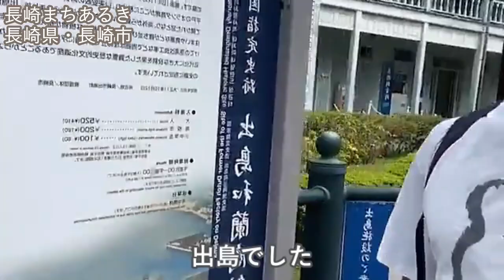【長崎県・長崎市「HafH Nagasaki SAI」】せらさんぽ​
HafH Nagasaki SAI

HafH 共同代表のRyoがFacebook LIVEを通じて案内したHafH Nagasaki SAI周辺のおすすめコースをYouTubeにもアーカイブしました！

HafH Co-founder Ryo guided HafH's facilities on Facebook live and edited for Youtube!  ( Only in Japanese